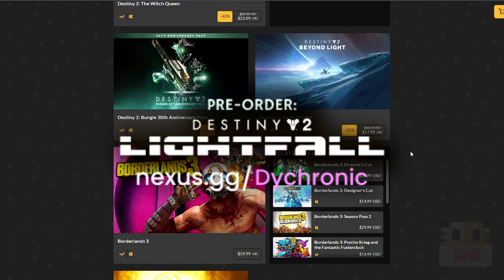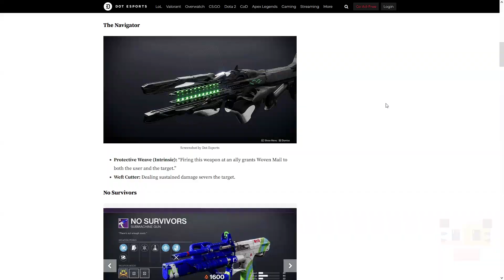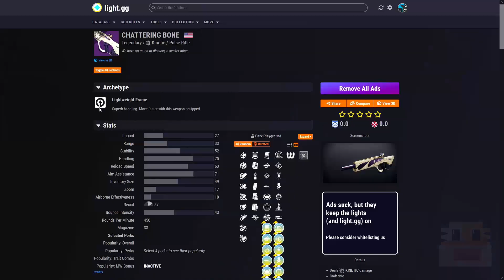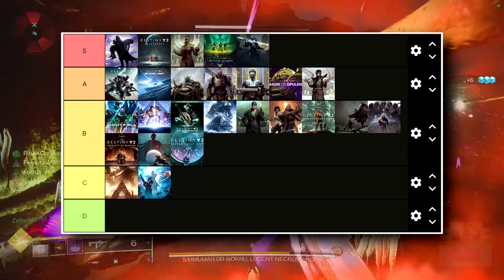My Thoughts on Season of the Deep in Destiny 2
My Thoughts on Season of the Deep in Destiny 2. With Season of the Deept recently releasing, there are a lot of people wondering if it's a good DLC and if it's worth playing and buying the season pass for. Lightfall wasnt amazing and the story had too many holes and not enough answers. Furthermore, the activities arent something that we are playing much a season later. Season of the Deep Storyline: Return to Titan, Save Sloan, who is taken, Save Asha the whale by getting special coral from the main activities? We need her because she’s paracausal and can help us get into the Traveler?

New activities: Salvage: Uninteresting, slow paced, some fun mechanics. Deep Dive: Better than Salvage, more challenging, modifiers and power disadvantage is a great change since Lightfall. Good idea, but I wish it was infinite or kept going until it’s too hard. Fishing: Very basic, but what do you expect? Kind of annoying that Public events interrupt it. New Dungeon: Very good, Lots of enemies in the 2nd and 3rd part which really makes you feel great to obliterate without feeling like youre dying instantly. Bosses have probably too much health. Mechanics are simple to understand and interesting. All guns are interesting, with good perks and new perks, and great looking armor. Exotic guns are weird and it’s too early to tell.

New guns and armor: Many amazing new guns that are majority craftable from new activities, fishing, Last Wish, and dungeon. Some with new perk combinations like Trinity, Age Old, Greasy. Some options with great perks like rockets with Bait and Switch. Exotic armors and guns are all weird, niche, and unlikely to track on anyone’s radar.

Crucible, trials, comp, gambit, strikes, nightfalls Not surprising, but totally boring. As a long term pve player, I literally have no reason to play even strikes, which is supposed to be a major playlist. Destiny 2 Power Creep and bloat. Sunsetting. End of the Final Shape and light and dark saga. Need to renew with Destiny 3. Final verdict: 7/10.

     ► Code: DYCHRONIC

► Destiny 2 - Best Guns & Armor in Destiny 2 Season of the Lost (Destiny 2 New DLC Exotics)